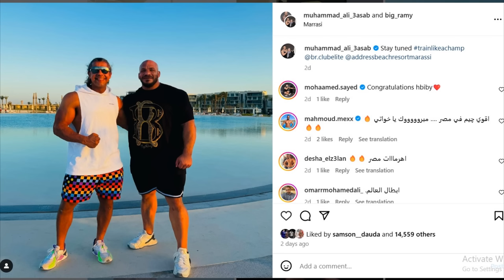BIG RAMY VS NECKZILLA 2024 | The Battle of Mass Monsters!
In this video, we are trying to figure out who would win in a mash-up between Big Ramy and Rubiel Mosquera AKA Neckzilla, two of the freakiest bodybuilders in the past decade!